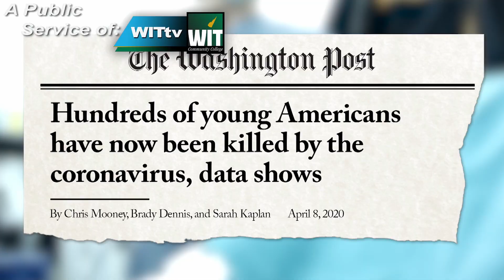WIT AM February 17th, 2021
Weather and news. welcome to WITAM